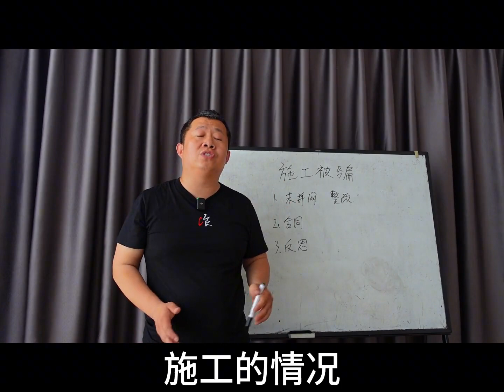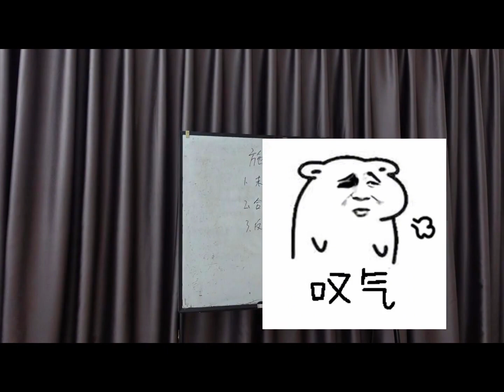光伏包工頭，不能只盯著工程，要全局把控。光伏光伏發電118